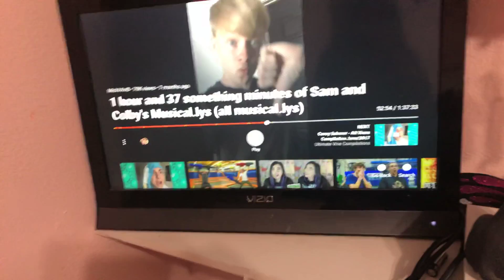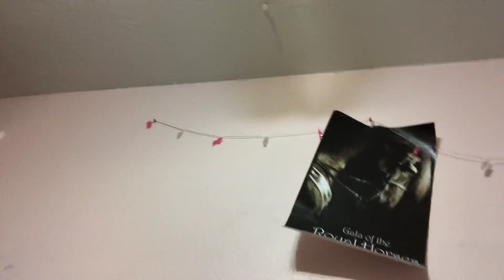Sorry I’m here again with something so stupidly random